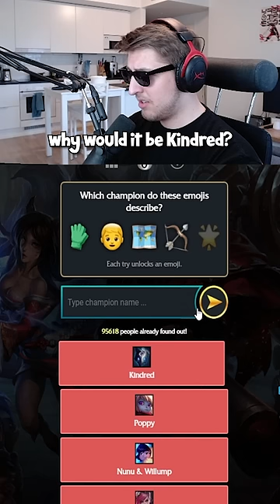Trying to Guess The Champion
In this video we are looking at the newest champion in League of Legends, Milio. The video is a funny .exe video centered around funny moments and clips with friends. The video also inclused reactions from streamers like Tyler1, Caedrel, Jankos, LS and others.